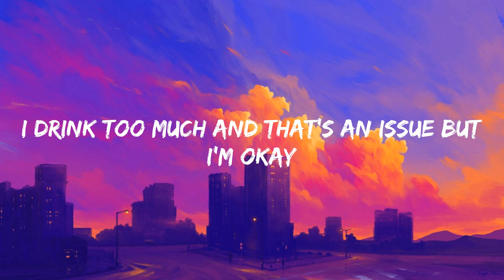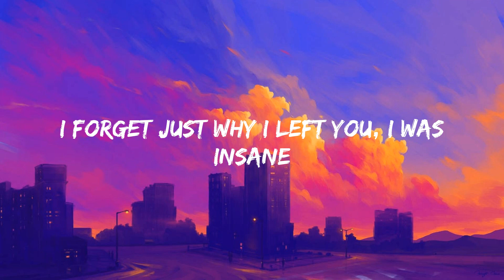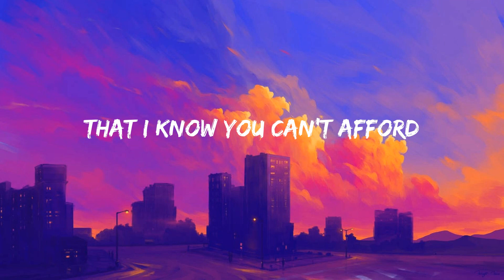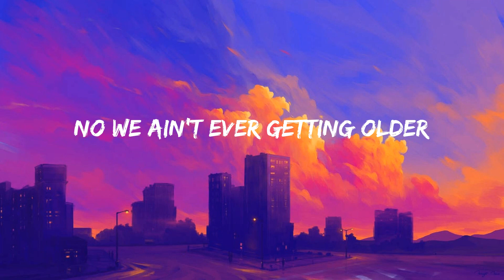Closer - The Chainsmokers (Lyrics)